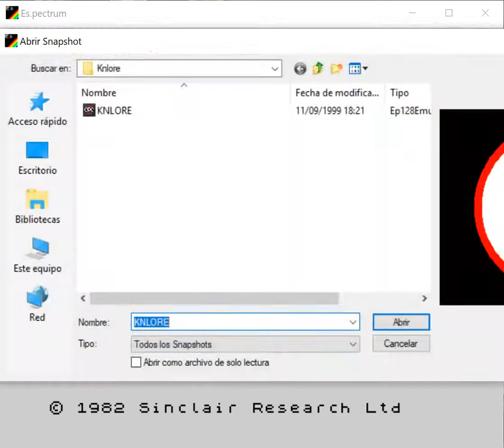Underwurlde 256 Colors - ZX Spectrum Sinclair - Espectrum emulator